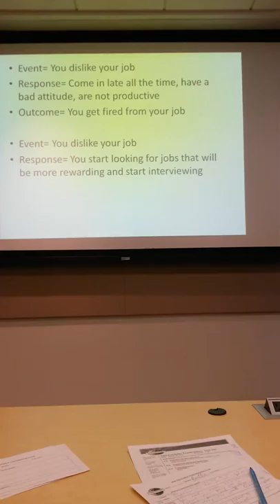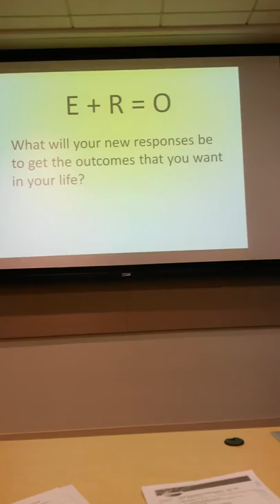E + R = O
Event + Response = Outcome How will you change your responses? Thank you Jack Canfield for teaching me this equation.